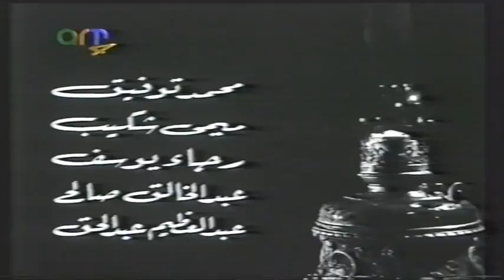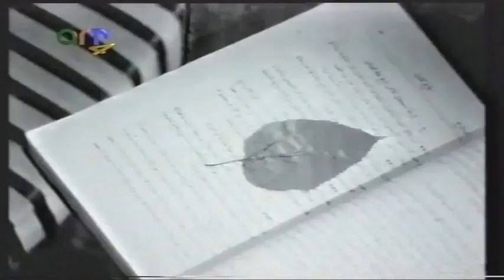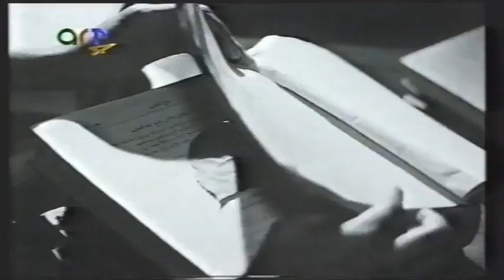الفيلم النادر وداعا أيها الليل 1966 شكري سرحان نوال أبو الفتوح توفيق الدقن